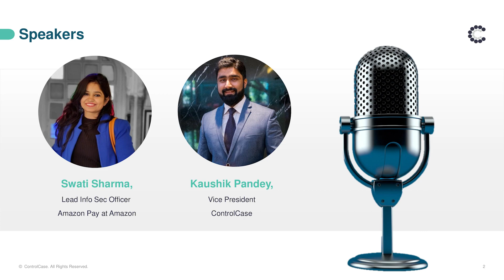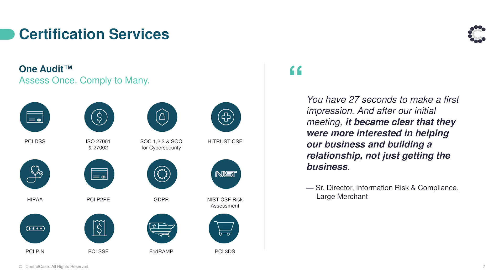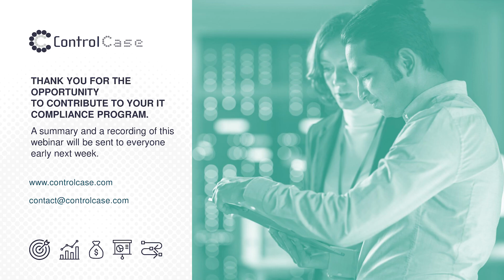Webinar: IT Outsourcing Fireside Chat Webinar | ControlCase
The compliance specialists here at ControlCase are chatting with Swati Sharma, cybersecurity expert and Lead Info Sec Officer Amazon Pay at Amazon about security gaps, vulnerabilities, and solutions related to outsourced IT activities.

In this 45-minute webinar, ControlCase will discuss the following:

1:10 Introduction to ControlCase​
2:04 What is IT Outsourcing?​
10:50 How IT Outsourcing related to Supply Chain Management?​
16:40 How is AWS tackling the risk in IT Outsourcing?​
22:40 What is the global impact of IT Outsourcing laws?​
27:50 How is India tackling IT Outsourcing?​
32:40 What will be your advice for organizations who are planning to outsource their IT Services?
Q&A​